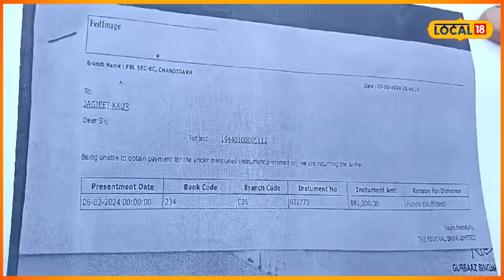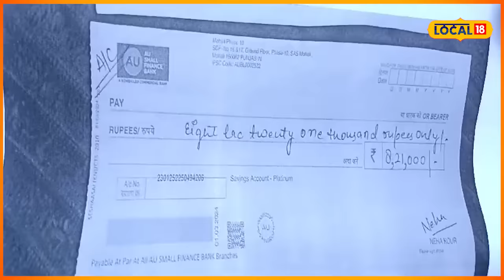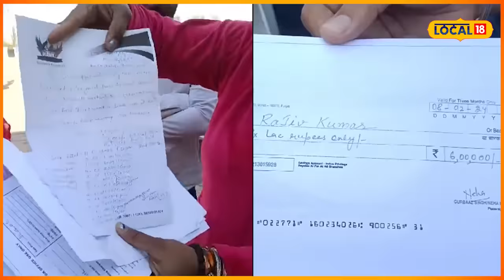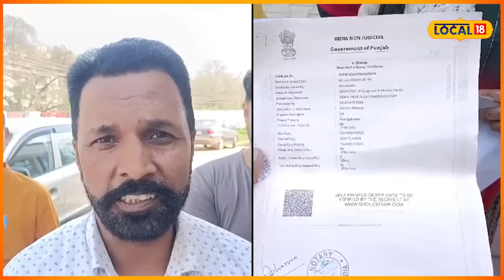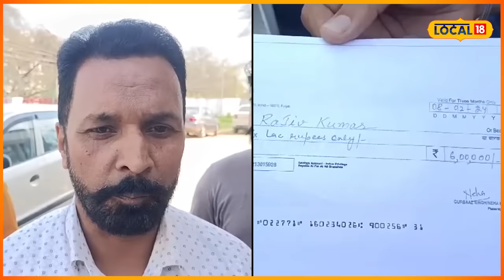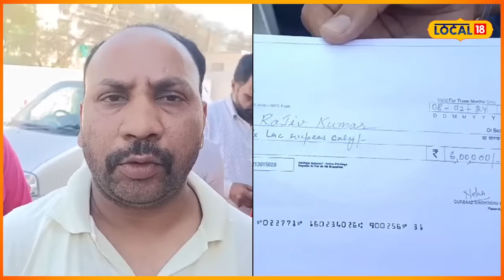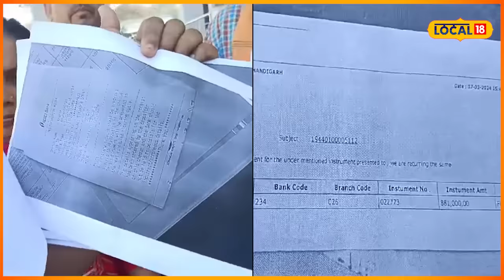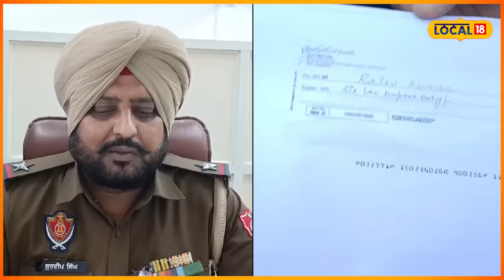Kharar News | ਨਵਾਂ ਘਰ ਖਰੀਦਣ ਵਾਲੇ ਹੋ ਜਾਓ ਸਾਵਧਾਨ, ਆਪਣਾ ਫਲੈਟ ਦੱਸਕੇ ਠੱਗ ਲੈਂਦੇ ਲੱਖਾਂ ਰੁਪਏ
ਮੁਹਾਲੀ ਜ਼ਿਲ੍ਹੇ ਦੇ ਖਰੜ ਇਲਾਕੇ ਵਿੱਚ ਇੱਕ ਅਜਿਹਾ ਗਰੋਹ ਸਰਗਰਮ ਹੈ, ਜਿਸ ਦਾ ਪੁਲਿਸ ਵੱਲੋਂ ਪਰਦਾਫਾਸ਼ ਕੀਤਾ ਗਿਆ ਹੈ, ਜਿਸ ਦੀ ਮਾਸਟਰਮਾਈਂਡ ਹੋਰ ਕੋਈ ਨਹੀਂ ਸਗੋਂ ਇੱਕ ਨੇਹਾ ਨਾਮ ਦੀ ਲੜਕੀ ਹੈ, ਜੋ ਆਪਣੇ ਸਾਥੀਆਂ ਨਾਲ ਮਿਲ ਕੇ ਹੁਣ ਤੱਕ ਲੋਕਾਂ ਨਾਲ ਲੱਖਾਂ ਕਰੋੜਾਂ ਦੀ ਠੱਗੀ ਮਾਰ ਚੁੱਕੀ ਹੈ।